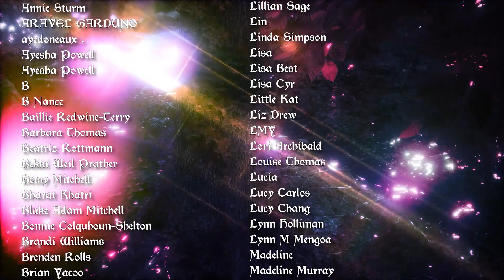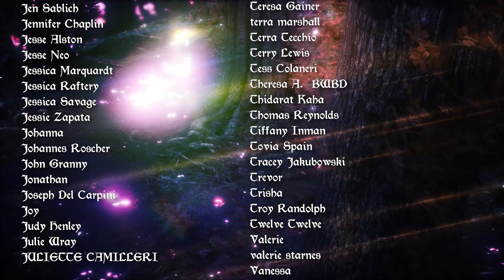Leo Weekly Tarot Horoscope December 28-January 4 2021 Happy Near Year